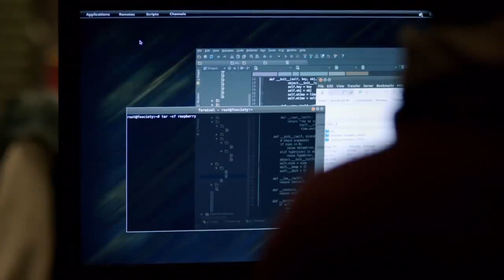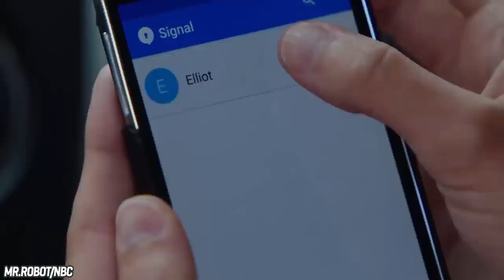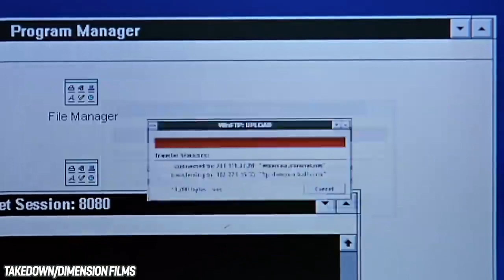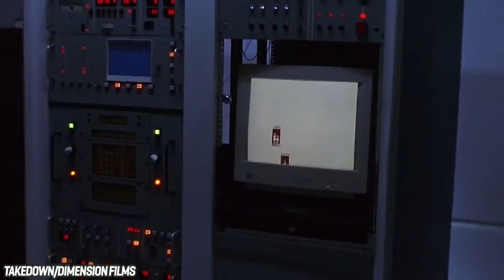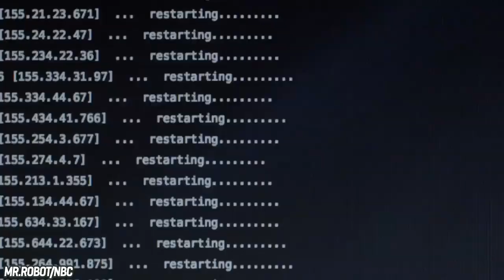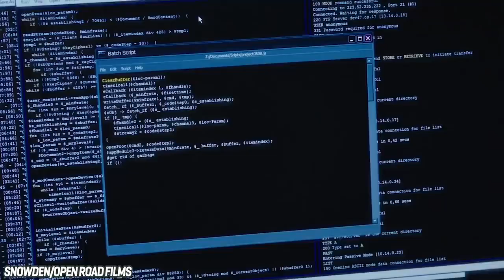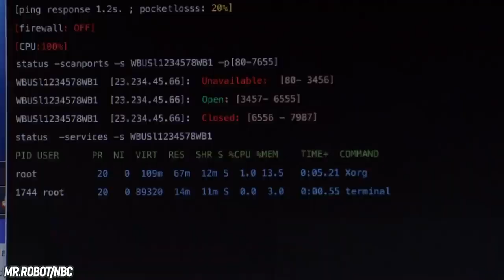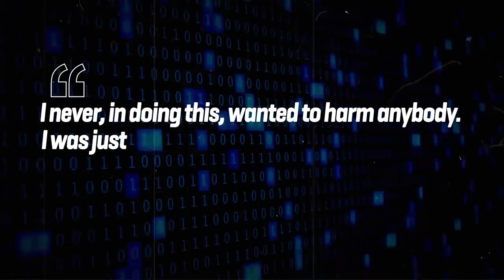How The FBI Caught The Most Wanted Hacker In History!!!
Kevin Mitnick was a different kind of criminal.

To this day, he’s considered one of the most wanted hackers of all time. He toyed with society and governments, stole from companies like IBM, rode the busses for free, intercepted phone calls, and manipulated McDonald’s drive-thru speakers just for a bit of fun.

But he never hacked for money, nor did anything malicious with the sensitive date he uncovered. That’s why the FBI wanted to find him, so they could bring him over to their side.

How many hacking tricks did he pull? And did the FBI finally catch him?  Let’s find out.